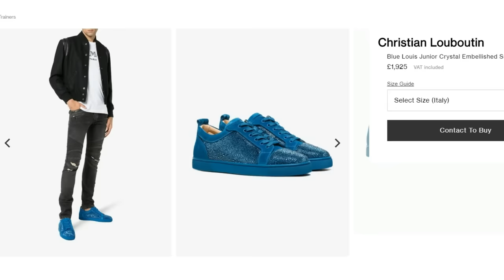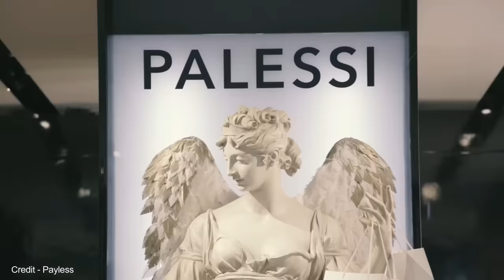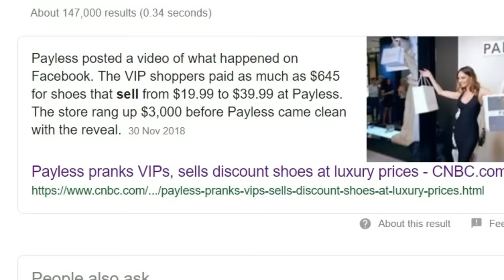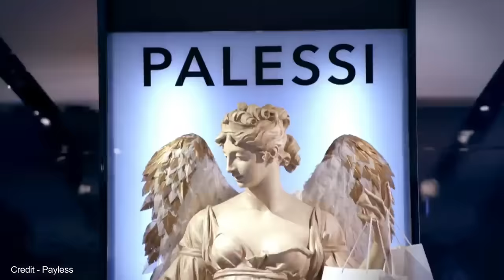Fake Luxury Shoe Store Prank proves Luxury is just Perception - Payless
Payless, a low-cost shoe retailer, opened a fake luxury shoe store called "Palessi" and filled it with the brand's inexpensive footwear. Consumers paid up to $600 for shoes that retail for $20-$40. Does this experiment prove that designer brands are just perceived as being luxurious rather than actually being luxurious?